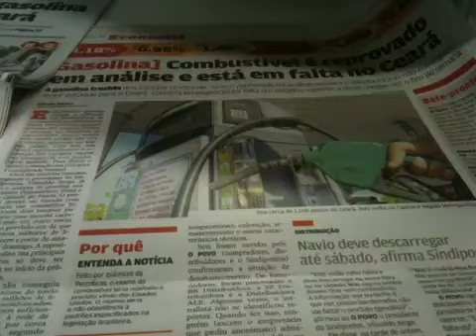Tema do Dia